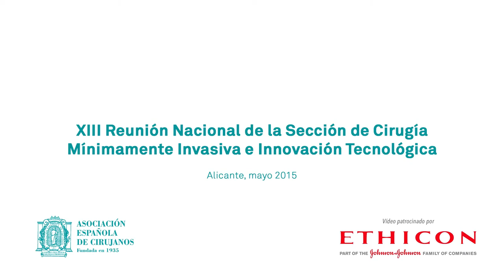Dr. Salvador Morales - Programa de formación AEC - cendoscopica2015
Dr. Salvador Morales, Jefe Sección CMI Hospital Virgen del Rocia de Sevilla y Vicepresidente de la AEC, comenta el programa de Formación de la AEC en Cirugía Endoscópica para residentes. XIII Reunión Nacional de Cirugía Mínimamente Invasiva e Innovación Tecnológica celebrada en Alicante.